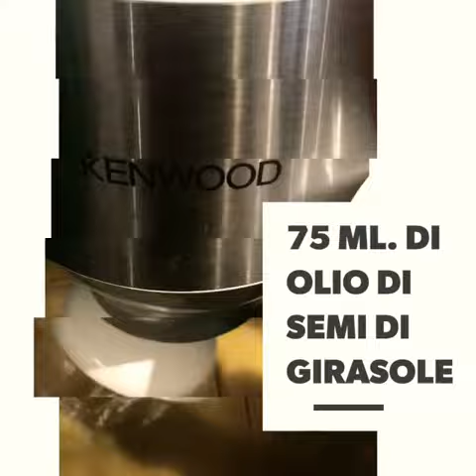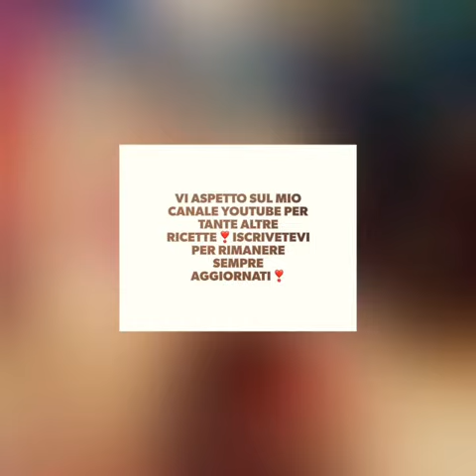Torta Ciambella Abbraccio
La ciambella abbraccio 🍩 è un dolce sofficissimo che ricorda il famoso biscotto. So che molti si chiederanno: come fare a decidere quale parte mangiare? La soluzione è semplice: mangiatene due fette, una bianca e una al cacao❣️ Vi auguro una buona giornata golosauri❣️🍩🍪🍩